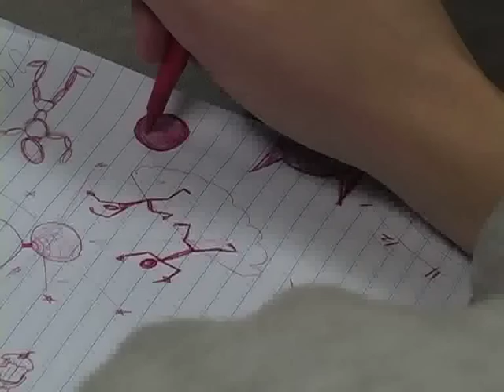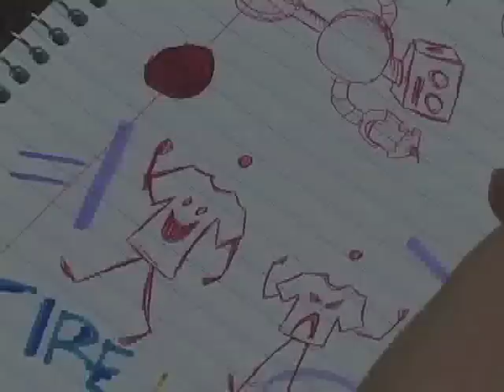Sleepyhead - Passion Pit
Music Video directed by Carlos Pagan
Featuring - Jacob Linderman, Audrey Michael, Isabella Arnao, Meagan Bridges, Meghan Caputo, Matt Cantu, Carlos Pagan, Alex Forbes and Marilyn Othon.